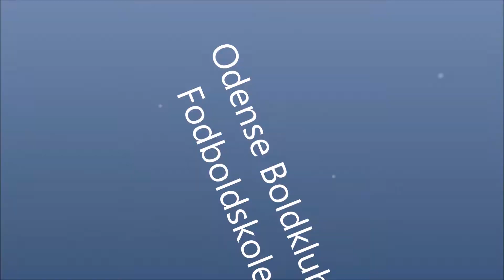Tirsdag eftermiddag på fodboldskolen 8 august